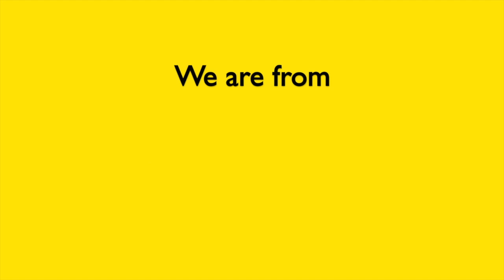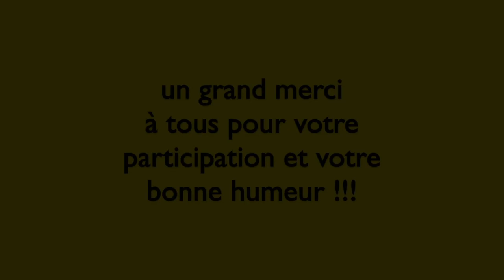We are happy from Arcachon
Happy from Arcachon

Merci à tous les participants de la vidéo !!

Montage : Vincent Batia

Thanks again to
Pharrel WILLIAMS & We are from L.A. for the Happy Phenomenon

Music Performed by Pharrell WILLIAMS
Written and Produced by Pharrell WWILLIAMS
Remerciements à Sylvain P/PC +/We are from LA